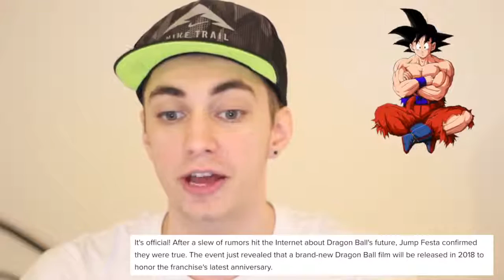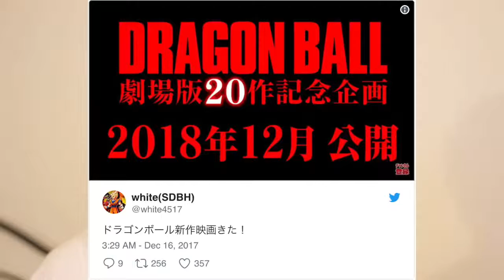DRAGON BALL SUPER Movie 2018 "SAIYAN KING & Post Ultra Instinct Goku" Confirmed!!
HYPE!!! 'Dragon Ball' Announces New Movie For 2018!! Jump Festa information drop and this time its a new movie.. the last one came out in 2015 (Resurrection of Frieza).. before that was Battle of Gods in 2013..